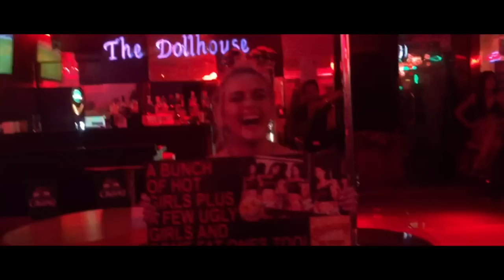THAILAND VLOG! 🌴🐠 THE LOST 2019 TRAVEL DIARIES ✈️ EP.1 | EmmasRectangle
It only took me four years...lol. But the 2019 Asia travel vlogs are finally here! Starting in Thailand! I'm sure most of you know, but this is a very old vlog and obviously a lot has changed since then, but I finally feel ready to post these videos as enough time has passed and I can look back with nothing but joy and fond memories! If you are new here, Tim and I are no longer together, however remain amazing friends and I am very happy to finally share the incredible trip we all experienced together! I hope you enjoy, parts 2-4 are coming really soon :)

Emmas Rectangle LTD
Suite 303
Reaver House
12 East Street
Epsom
KT17 1HX